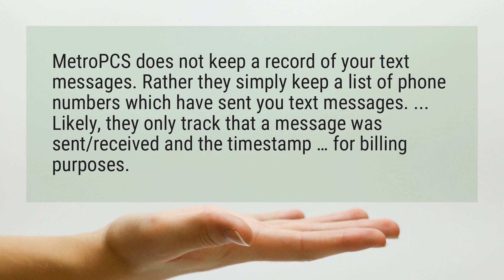Does Metro PCS keep text message records?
MetroPCS does not keep a record of your text messages. Rather they simply keep a list of phone numbers which have sent you text messages. ... Likely, they only track that a message was sent/received and the timestamp … for billing purposes.